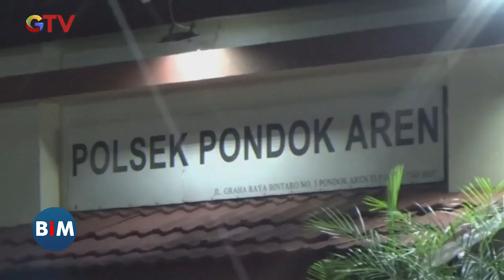Kepergok Mencuri, Pelaku Curanmor di Banten Dikroyok Massa - BIM 30/10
Saksikan info berita terkini di:
Buletin iNews Pagi: Senin – Jumat Pukul 03.45 WIB
Buletin iNews Siang: Setiap Hari Pukul 10.30 WIB
Buletin iNews Malam: Senin – Jumat 01.00 WIB
Buletin iNews: Senin – Jumat 12.00 | 14.00 | 00.00